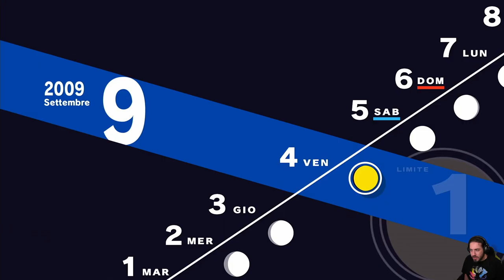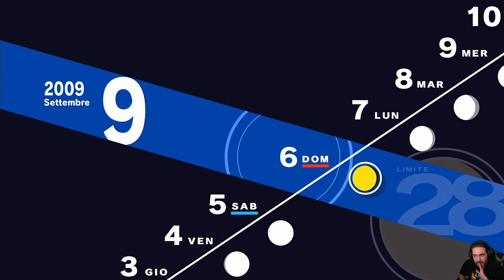Persona 3 Reload [Blind Run] - EP 39 - Eremita